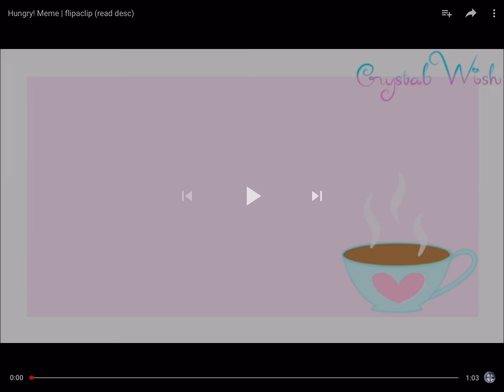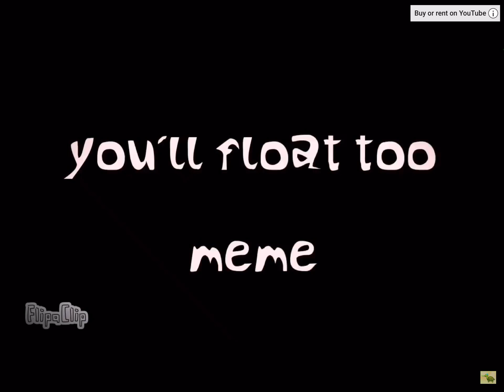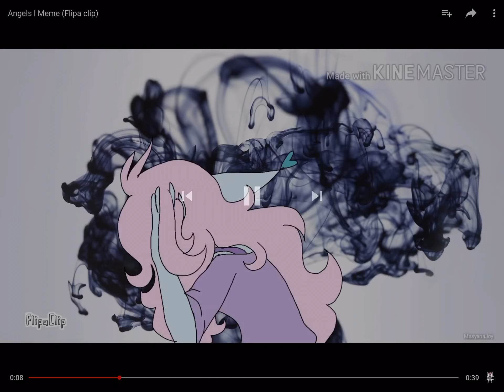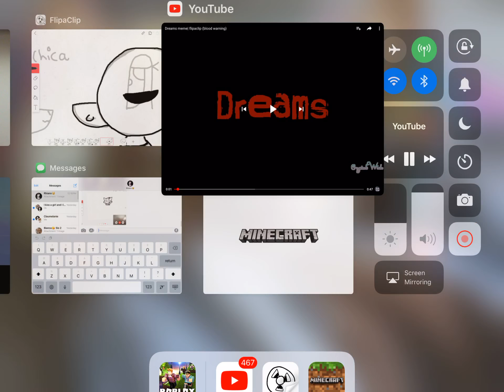5 flipaclip masters in my opinion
If you think your a flipaclip master I can put you in one of my videos if you want 👍